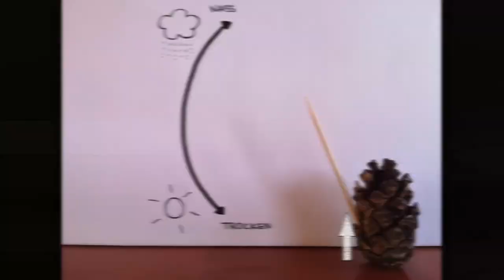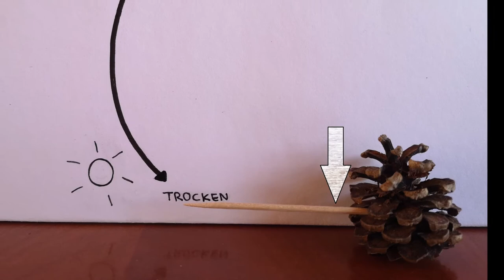Wetterzapfenstation - ein Experiment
Ihr kennt sie wahrscheinlich alle: Es gibt Wetterhähne, Wetterfrösche und Wetterhäuschen. Doch habt Ihr auch schon mal von Wetterzapfen gehört? Hier erfahrt ihr wie sie funktionieren und wie ihr sie mit wenigen Handgriffen selbst bauen könnt.